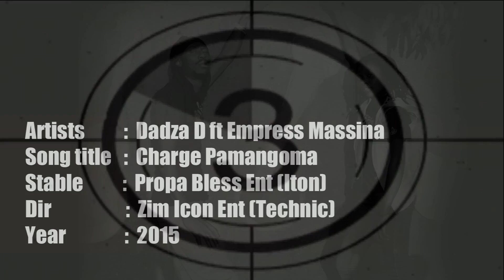DADZA D ft EMPRESS MASSINA - Charge Pamangoma (Official Video)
The much awaited collabo FIREKING (DADZA D) meets MASSINA...2015